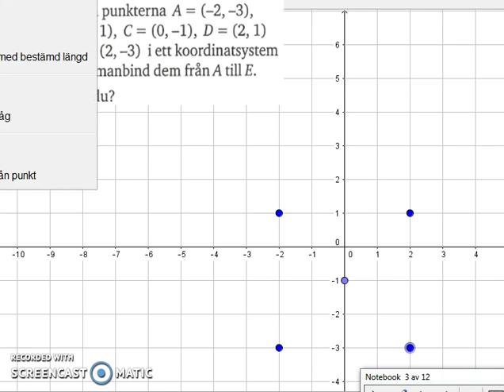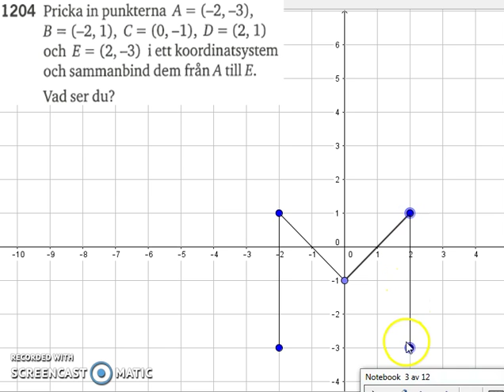Matematik 5000 Ma 2a Kapitel 1 Koordinatsystem 1204